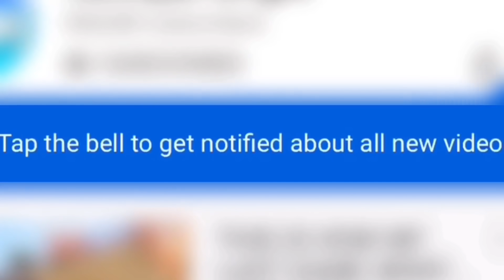*NEW* MARA VALKYRIE GAMEPLAY SEASON 10 IN CALL OF DUTY MOBILE BATTLE ROYALE!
Ans: Videoleap